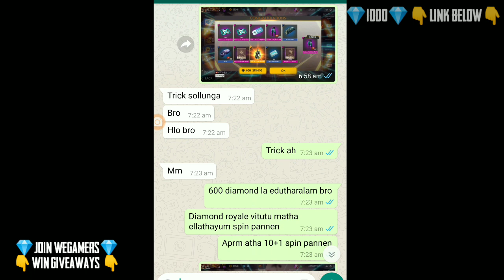HOW TO DRAW IN FAMAS CRAFTING NEW TRICKS TAMIL // FFT GAMING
Download We gamer app link👇🏼👇🏼join pvs family and WIN MORE PRIZE .👇🏼

Free Unlimited Diamonds ? ?

1. Free Fire New Event Update in Hindi
2. Free Fire Gameplay
3. Garena Free Fire Tips In Hindi India
4. Free Fire Tricks
5. Free Fire Tips And Tricks In Hindi
6. Free Fire Hindi Tips
7. Free Fire New Tricks
8. Free Fire New Update Tips And Tricks
9. New Update Free Fire Tips In Hindi
10. Free Fire Tips In Hindi
11. Best Tips For Free Fire
12. Free Fire New Update
13. Free Fire New Update 2019
14. Free Fire New
15. Free Fire Tips And Tricks
16. Free Fire
17. Wonderland Event Full Detail